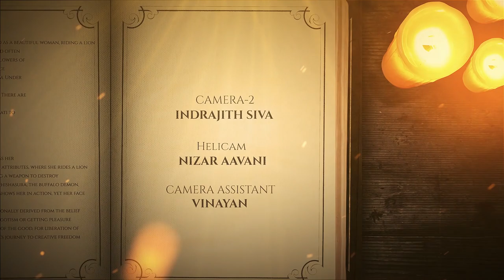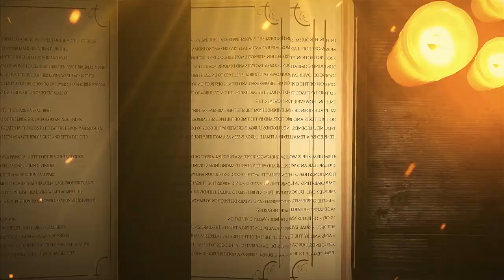Thiruvabharanathilamma - "തിരുവാഭരണത്തിലമ്മ" - Madhu Balakrishnan - കൊറ്റൻകുളങ്ങര ക്ഷേത്രo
ചവറ മേജർ ശ്രീ കൊറ്റൻകുളങ്ങര ദൂർഗ്ഗാ ദേവി ക്ഷേത്രത്തിലെ ദൂർഗ്ഗാദേവി ഗീതം, "തിരുവാഭരണത്തിലമ്മ" എന്നു തുടങ്ങുന്ന ഗാനo പ്രശസ്ത പിന്നണി ഗായകൻ ശ്രീ. മധുബാലകൃഷ്ണൻ ആലപിച്ചിരിക്കുന്നു.
Thiruvabharathilamma...Chandana Muahukkappilamma.
Devi Devotional Music Album
Hindu Devotional Songs Malayalam
Devi Bhakthi Ganangal
Ghosh Productions
Chavara Major Sri Kottankulangara Devi Kshetram
@Madhu Balakirishnan
@Babu Dileep
@Aneesh Ravi
Singer : Sri: Madhu Balakrishnan.
Lyrics: Brijilal Chavara
Orchestra: Dileep Babu
Recording: Metro Studio, Ernakulam
DOP & Editing: Krishnakumar Chambettil.
                           Abhishek Chambettil.
Camera: Indrajith Siva
Camera Assistant: Vinayan
Helicam: Nizar Aavani

Cast: Aneesh Ravi
Kerala Nadanam: Athira Maheendran
Kadhakali: Kalamandalam Sabari Nadh
Make Up: Vinod

Producer: J.Arunghosh Pallisseri.
Executive Producer: Rajeevan R. SKV
തിരുവാഭരണത്തിലമ്മ, ചന്ദനമുഴുക്കാപ്പിലമ്മ.
വരമേകും വനദുർഗ്ഗ, പ്രിയദുർഗ്ഗ, ശ്രീദുർഗ്ഗ
കൊറ്റൻകുളങ്ങര അമ്മ, എന്റെ കൊറ്റൻകുളങ്ങര അമ്മ.

തിരുവാഭരണത്തിലമ്മ.

കൈവല്യദായിനി അമ്മ കാരുണ്യരൂപിണി അമ്മ.
കൈകൂപ്പി നിൽക്കുന്ന ഭക്തർക്കെന്നും
കഷ്ടങ്ങൾ നീക്കുന്നൊരമ്മ, എന്റെ
കൊറ്റൻകുളങ്ങര അമ്മ.

തിരുവാഭരണത്തിലമ്മ.

ആനന്ദദായിനി അമ്മ, ആകാശരുപിണി അമ്മ.
ആലംബം തേടുന്ന മക്കൾക്കെന്നും
ആശ്രയമാകുന്നൊരമ്മ, എന്റെ
കൊറ്റൻകുളങ്ങര അമ്മ.

തിരുവാഭരണത്തിലമ്മ.